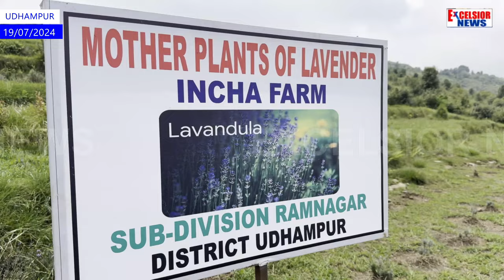Udhampur: 5 Lakh Lavender Plants Planted In Ramnagar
Department of Agriculture  Udhampur has successfully cultivated 5 lakh lavender mother plants in 100 kanal of land in  Incha village of Tehsil Ramnagar in Jammu and Kashmir’s Udhampur District . This marks the first-ever lavender cultivation in Udhampur, a region deemed perfect for this aromatic crop.    These mother plants will be distributed to local farmers, offering a double benefit.